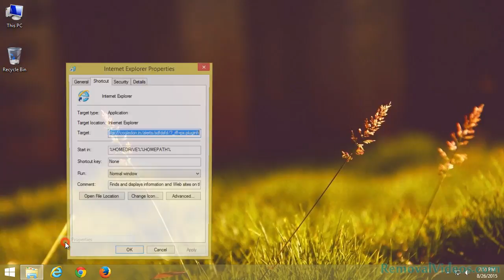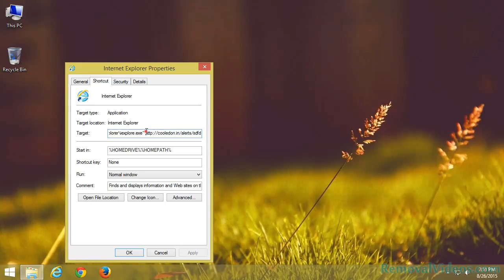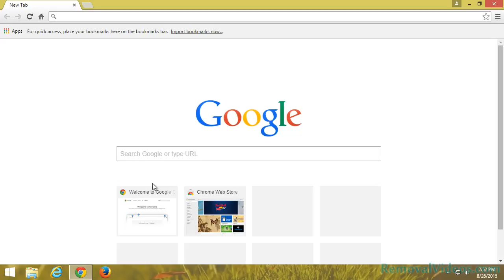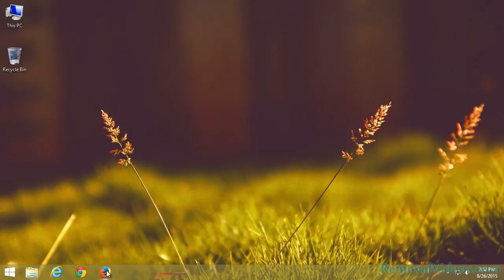Remove cooledon.in Pop-up Ads (Removal Guide)